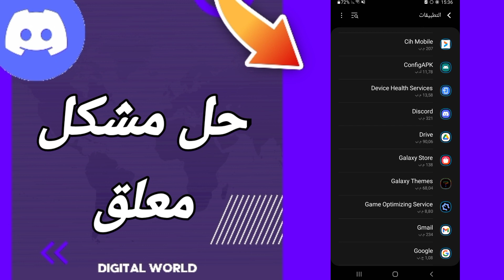كيفية طريقة حل مشكلة معلق على تطبيق الديسكورد Discord